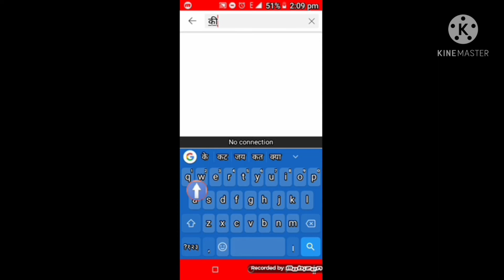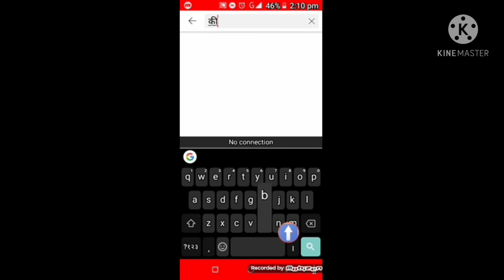कीपैड का कलर कैसे चेज करे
hello kaise ji aapko batane wale hain aap kaisi keyboard ka colour change kar sakte hain